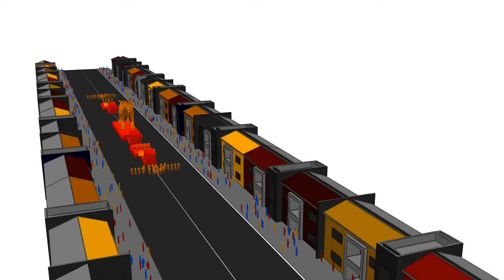Oasys MassMotion: Year of the tiger flythrough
Happy Lunar New Year! We are commemorating the year of the tiger with our latest OasysMassMotion video showcasing a parade celebration!